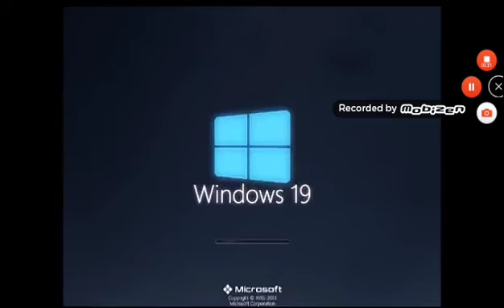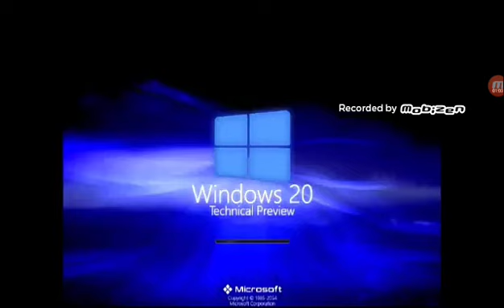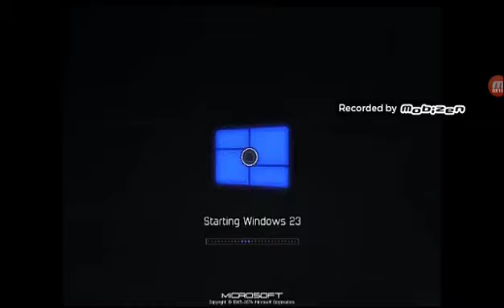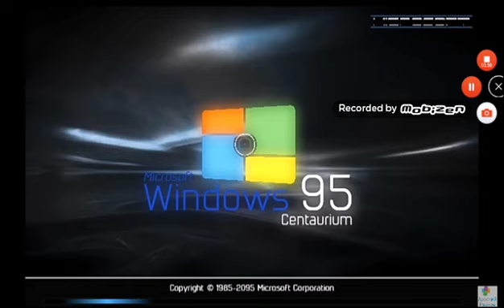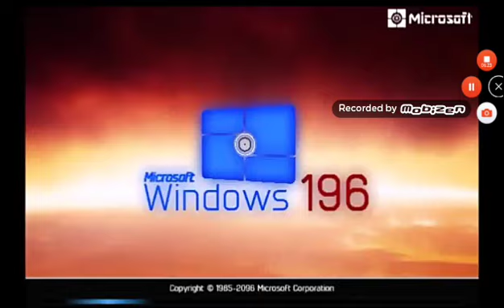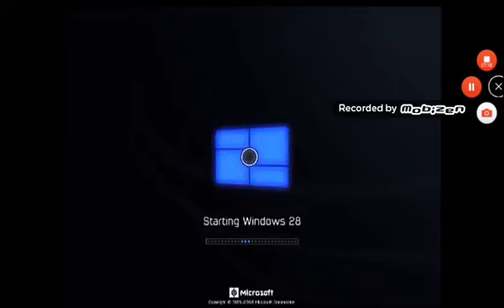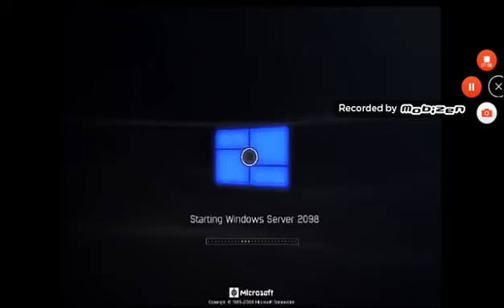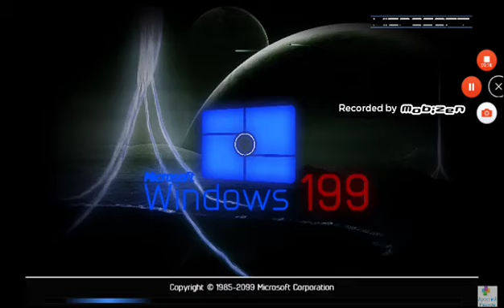All Windows History With Never Released Version Part 12 (2048-2099)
Part 12

      SPECIAL THANKS TO HAWAY TO GIVE ME WNR VIDEO